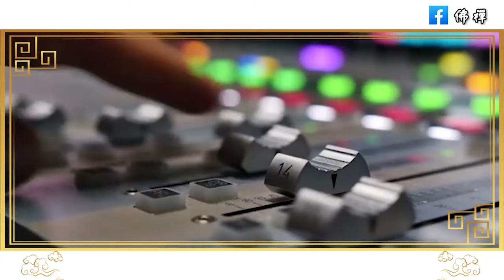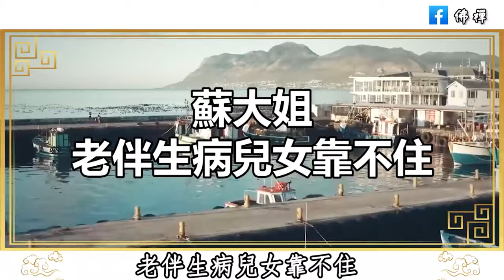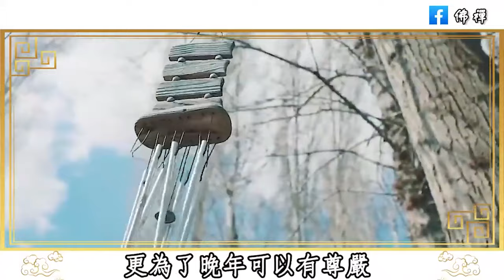退休金存多少才算夠？ 2024年有很多老人，不但沒有安享晚年，反而還到處去打工，這是為什麼？ 真實原因令人心酸 | 佛禪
腫瘤科醫師：不容易得癌症的人，一般都有10種特質，看看你佔幾個？堅持4個習慣，或可戰勝癌細胞，早知道早受益！
人過六十有兩坎，60歲—73歲這段歲月，堅持12個好習慣，才是養生的最好方式